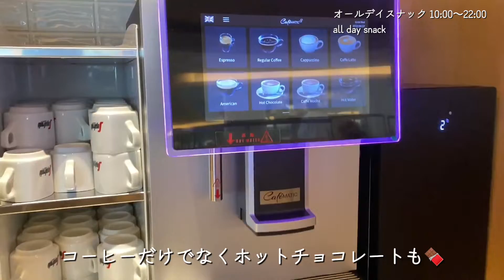シェラトングランデ東京ベイ宿泊記 クラブラウンジと3つの朝食、スイートルーム 2022年最新レビュー【Sheraton Grande Tokyo Bay Hotel】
舞浜に位置する、東京ディズニーリゾート提携ホテルの『シェラトン・グランデ・トーキョーベイ・ホテル』に宿泊してきました。
マリオットボンヴォイの中でも平日は比較的リーズナブルなホテルですが、クラブラウンジのカクテルタイムはフードやアルコール充実していて、2022年7月にメニューが少し新しくなり、更に美味しくなった印象です。
普段使いにとてもお気に入りのホテルです♡

マリオットの特典『スイートナイトアワード（SNA）』を使ってアップグレードしていていただいたシェラトンクラブスイートのルームツアーとアメニティ。
クラブラウンジのフードプレゼンテーション。
プラチナ特典で無料で頂いたグランカフェの朝食ビュッフェ。
朝食付きプランで頂いた『飛鳥』の和朝食朝をレポートしています。

コンラッド東京 クラブラウンジ/エグゼクティブベイビューを詳細に宿泊レビュー【CONRAD TOKYO】

0:00 シェラトン東京ベイVlog
0:49 クラブラウンジ
1:50 スイートルームのルームツアー
3:49 カクテルタイム
7:42 クラブラウンジの朝食ブッフェ
8:56 グランカフェの朝食ブッフェ
11:05 飛鳥の和朝食

シェラトン東京ベイのさらに詳しい宿泊記をブログ「マイルトラベリングの日記」で綴っています。
無料シャトルバス・クラブスイート
グランカフェ、ガレリアカフェ、トスティーナ、飛鳥の朝食

🎀 Webサイト「マイルトラベリングの日記｜お得にラグジュアリーな体験を」